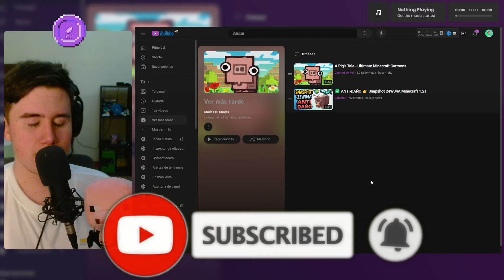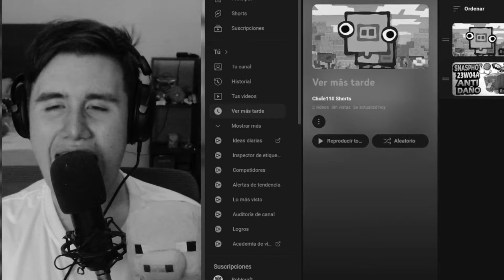EL ARMADILLO AHORA ESTÁ MUY ROTO ✅Minecraft 1.21 24W04A (Chule reacciona a Bobicraft)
Chule reacciona a un video de Bobicraft acerca de una nueva snapshot de Minecraft 1.21, la 24w04a,  en la cual tenemos LA PRIMERA del año 2024, en donde veremos arreglos de texturas, de bugs, y NUEVAS MECÁNICAS que unas son MUY BUENAS y otras MUY POLÉMICAS, en este caso el armadillo ahora asustará a las arañas, y los SPAWN CHUNKS fueron NERFEADOS un 98% ,muy buena idea y video :)